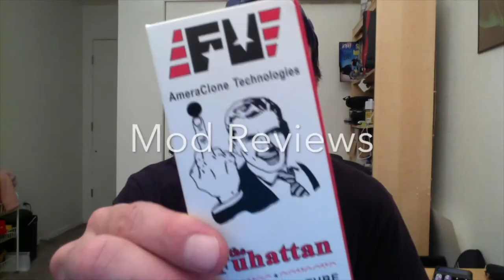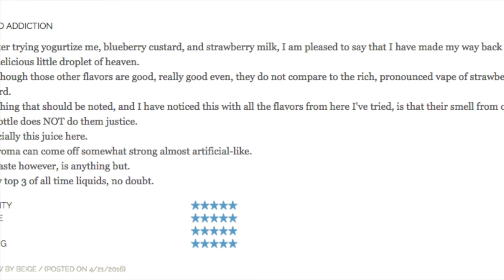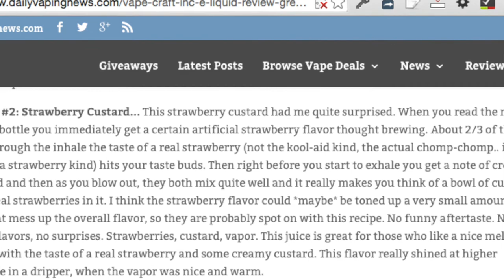Strawberry Custard From Vape Craft Inc.